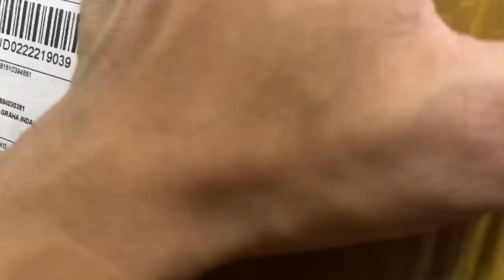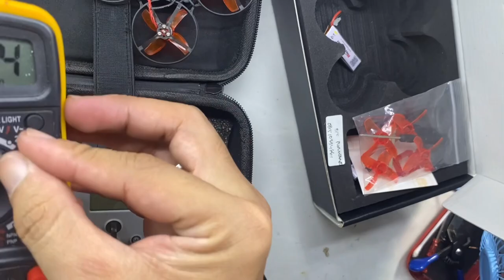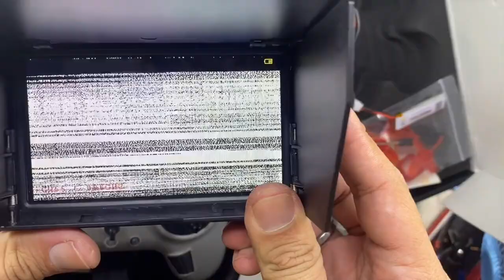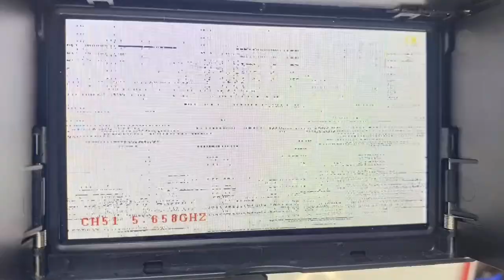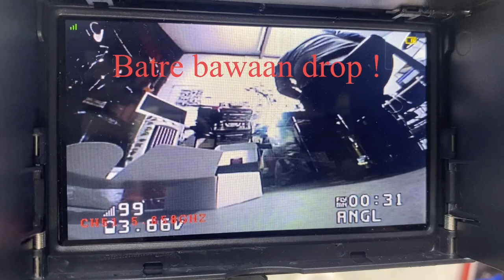Binding mobula 7 pake protocol SPI FRsky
Transisi drone aerial ke drone race
Microdrone 65mm brushed motor 615
Mode terbang altitude hold
LED 7 warna

Camera 600TVL
Battery 1S 300 mAh 60/120C
Jarak terbang LOS 50 meter
Dapat menggunakan remote multiprotocol

Latihan Freestyle
Camera 600TVL
Jarak terbang LOS 100 meter
Dapat menggunakan remote multiprotoco
Indikator sinyal Telemetry RSSI di OpenTX

Paket Level 3 Plus @950k
On Screen Display OSD Battery voltage
Buzzer alarm saat lost signal
Acro Flash Freestyle Ready
Microdrone 65mm brushed motor 716
Ganti mode terbang angle dan acro di TX
Arming channel 5
Mode terbang channel 6
Camera 700TVL
Coming Soon !

Special build / Request :
- Service, upgrade
- Tuker tambah

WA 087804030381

Workshop Tools :
Soldering Iron